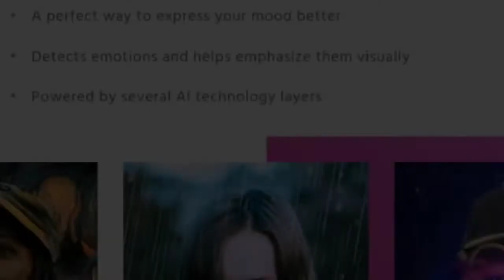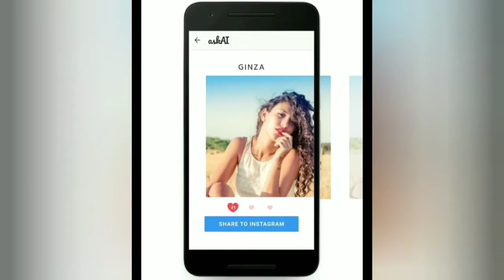What is The Trending Photo Lab App in India Know How Safe It Is To Use?